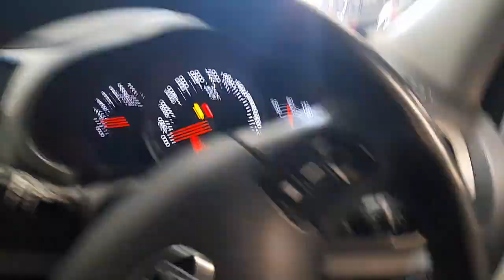WRECKING 2014 KIA SPORTAGE 2.0L PETROL AUTO C33277